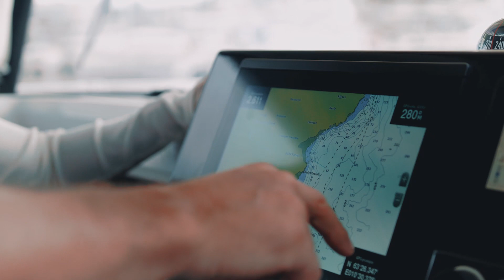Merry Fisher 795 Sport Série 2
Take to sea!

The versatile boat, to truly expérience at sea.

Cast off on an adventure, aboard the Merry Fisher 795 Sport Série 2. Take to sea and pursue your passions: fishing, climbing, hiking or VTT excursions.